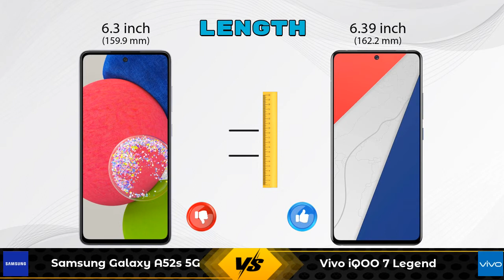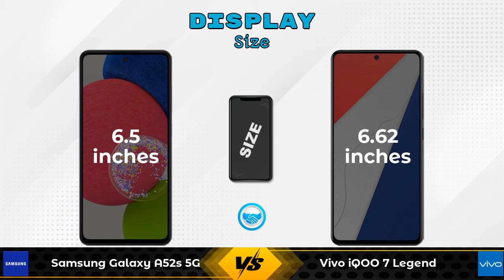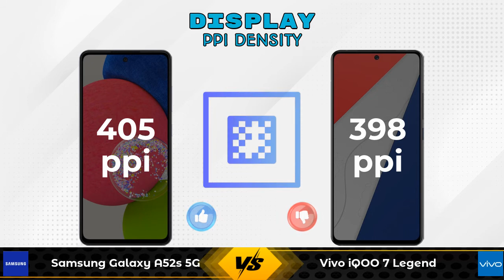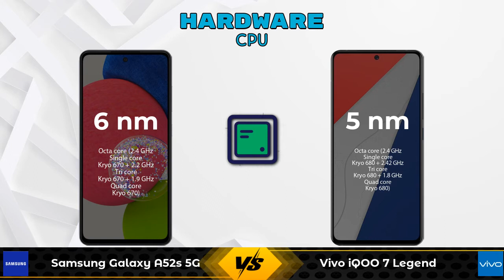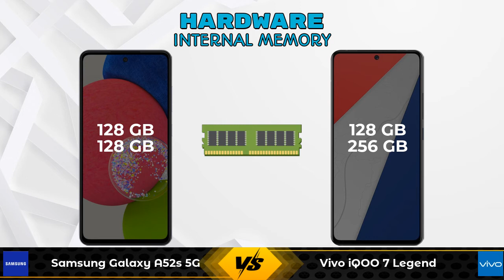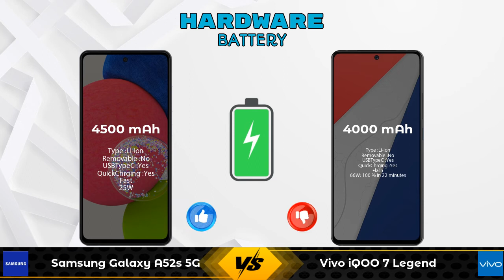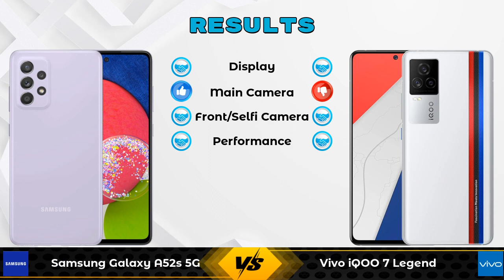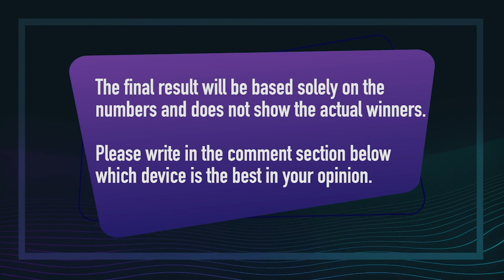Samsung Galaxy A52s 5G Vs Vivo iQOO 7 Legend - Full Comparison [Full Specifications]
In this Video we are Comparing Samsung Galaxy A52s 5G Vs Vivo iQOO 7 Legend with [Full Specifications].

Variant Details:
6 GB / 128 GB - 35999
8 GB / 128 GB - 37499 (Flipkart)
8 GB / 128 GB - 37499 (Amazon)

Variant Details:
8 GB / 128 GB - 39990
12 GB / 256 GB - 43990 (Amazon)

Samsung Galaxy A52s 5G Vs Vivo iQOO 7 Legend full specifications
Vivo iQOO 7 Legend Vs Samsung Galaxy A52s 5G full specifications
Samsung Galaxy A52s 5G Vs Vivo iQOO 7 Legend comparison
Vivo iQOO 7 Legend Vs Samsung Galaxy A52s 5G comparison

Other Compitior Phone with Similar Price Range :

Vivo iQOO 7 12GB RAM(12 GB / 256 GB) - 35990 , Release Date :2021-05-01
Ulefone Power Armor 13(8 GB / 256 GB) - 37500 , Release Date :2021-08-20